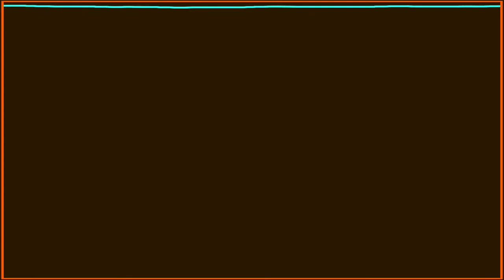Muso Dojo 1 in A minor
Music; A minor; A dorian; A minor 7; A minor 9.